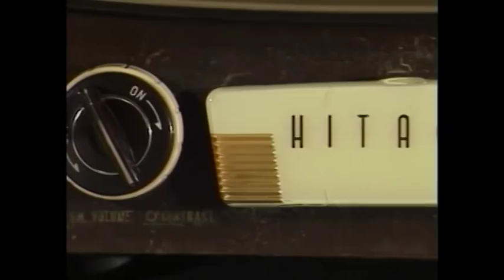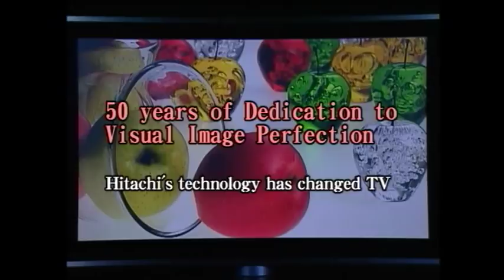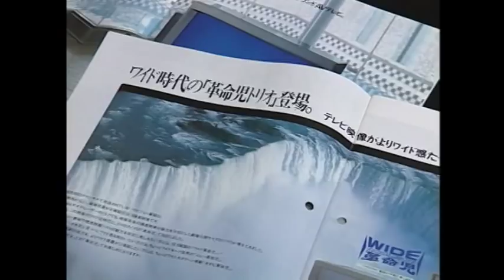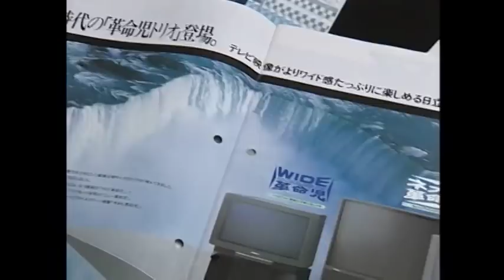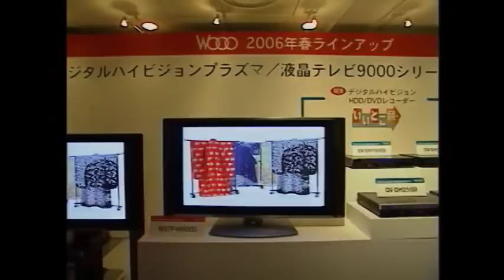50 years of Dedication to Visual Image Perfection "Hitachi's technology has changed TV" - Hitachi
50 years have elapsed since 1956 when Hitachi started to make TV sets utilizing its own unique technology. In that time, Hitachi has always supplied the latest TVs to the market. Also, television has changed from black and white to color and from CRTs to flat panel screens.Here you can see the history of Hitachi's engagement in TVs while looking back at historical images from yesteryear.